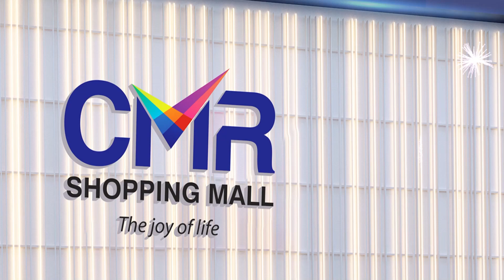కాంగ్రెస్ ఏడుగురి అభ్యర్థుల లిస్ట్ విడుదల ..| Congress Candidates List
Watch► ►కాంగ్రెస్ ఏడుగురి అభ్యర్థుల లిస్ట్ విడుదల ..| Congress Candidates List  @sumantvbhainsa